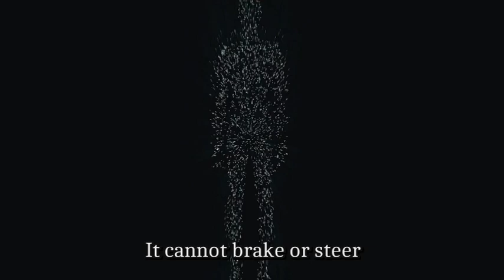THE TIMBURTONS - Ego is a wheel ("Gadzooks", 2023)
The official video of track six of the new album by The Timburtons, "Gadzooks". After only 5 months from the previous E.P. "Magical Mystery Broom", this 10 tracks album is carrying people through an amazing time travel trip into the magical psychedelic sixties. And once again it will be clear that modernity and freshness is not only related to the production date, and inspiration from the past can rewrite the term "modernity".
The whole album and the single songs is available initially on Bandcamp and soon after on Spotify and the best digital streaming platforms worldwide.

“EGO IS A WHEEL”   (Franco Turra)

1) It cannot stop to spin, cannot stop to spin
    Try the voodoo, man. Hoochie-coochie man
2) Still asleep at the wheel, asleep at the wheel
    Maybe a kooky dead, maybe a kooky dead
3) Can you be my trip sitter running at cosmic speed?
    Take your booty, man. That’s your booty, man
4) We’re gonna map the dreams, gonna map the dreams
     Smoothly in a trance. Smoky, smoky trance
5) It’s gonna fuck psyche, gonna fuck psyche
    Wanna take a turn? Wanna take a turn?
6) All limits to exceed make your mind run free
    Far beyond the self. Moody moody dance

RIT) Ego is a fucking wheel. It cannot brake or steer.
         Drives into a trickery. Get out of it.

7) There’s not much more to spin but the fortune’s wheel
    Moody, moody man, down in moody’s land
8) It’s always tough to fix when there’s some tyre squeal
    Don’t be choosey, man. Don’t be choosey, man
9) I will be your trip sitter running at cosmic speed
    Goody two shoes man. Goody two shoes man
10) We’re gonna map your fears, gonna map your fears
       Let yourself disband. Let yourself disband
11) Don’t ask me how I feel, no, I can’t reveal
      What is secondhand. All stuff secondhand
12) Get lost in hide and seek, lost in hide and seek
      Hooche-coochie man. Welcome to dreamland

RIT) I’m not, I’m not me. Spell LSD
         Who’s not, who’s not here is the first seed

13) I feel I wasn’t born ‘til pronounced dead
      Ain’t no movie yet. Ain’t no movie yet
14) It made my mind expand. You know where I stand,
      Hoochie-coochie man. Hoochie-coochie man.

(repeat and fade)